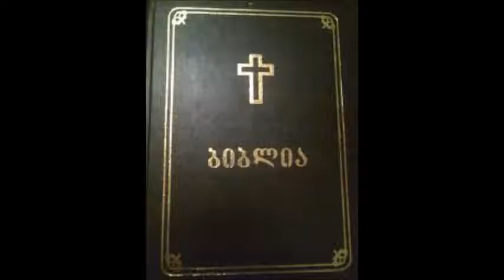მეორე მეფეთა თავი 9